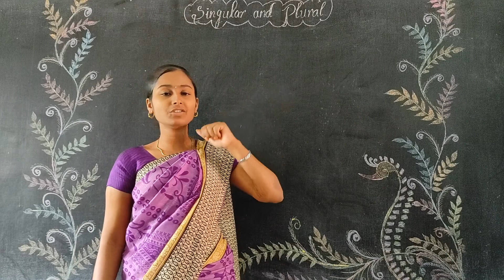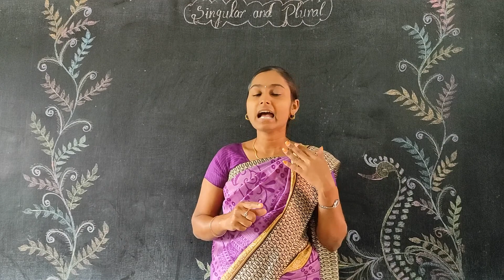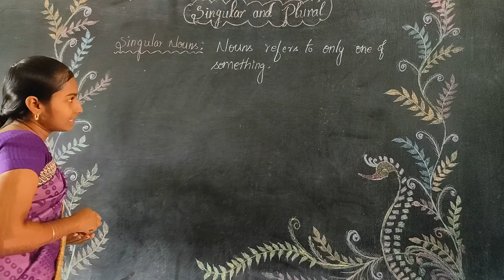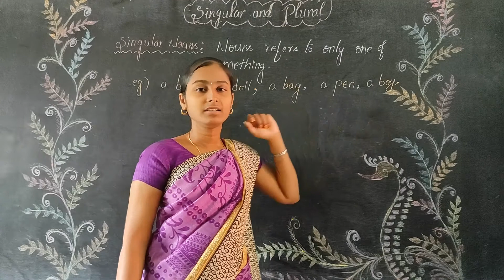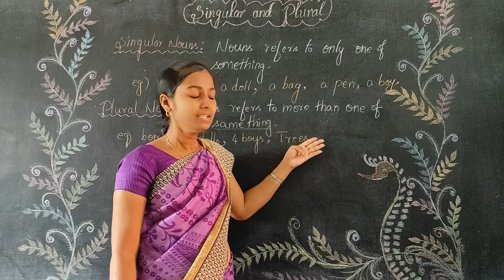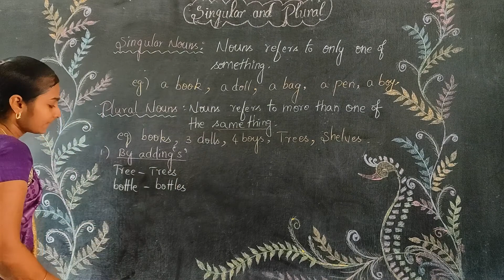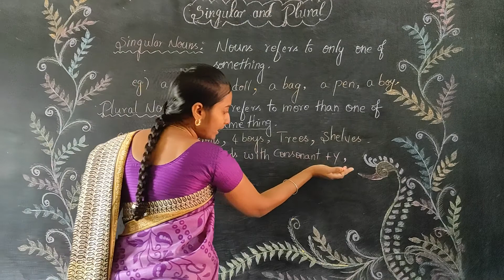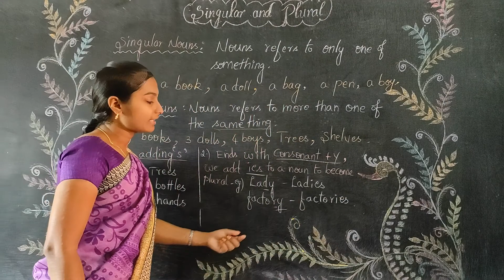Singular and plural part 1 Class 5 English